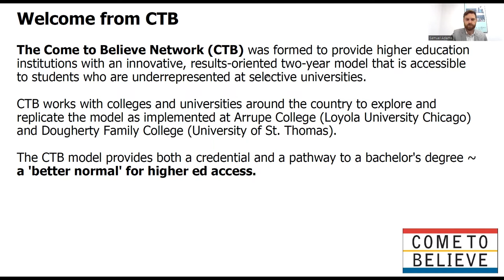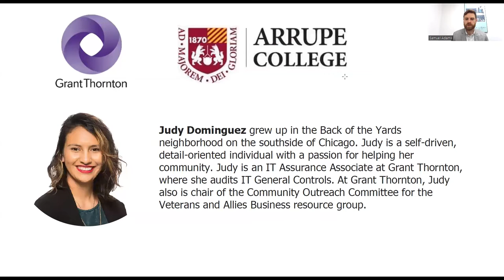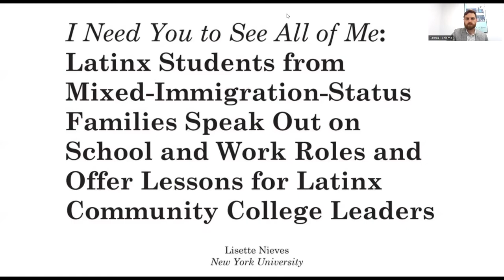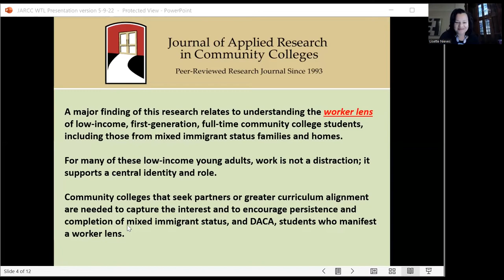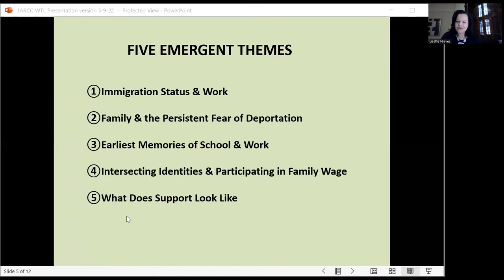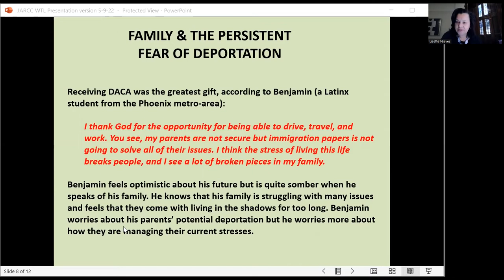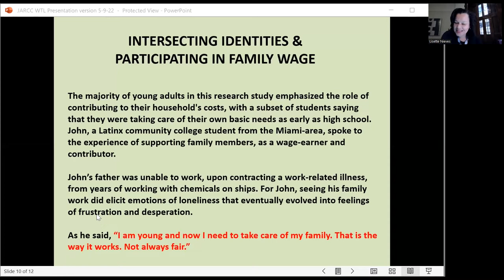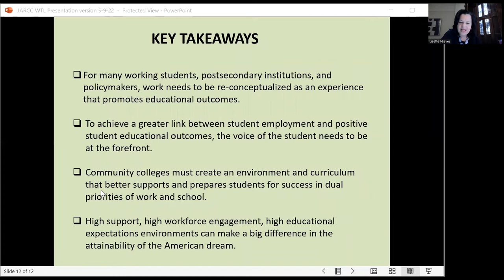Why the Tradeoff ? Learning and Earning in Higher Ed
Our latest panel featured Dr. Lisette Nieves presenting her research on the importance of employment to students' academic and personal development during college. Then, Steve Katsouros, SJ facilitated a round table discussion with special guests from Dougherty Family College, Arrupe College, and CTB about internships, employer relations, and more!  Finally, we had time for an audience Q&A.